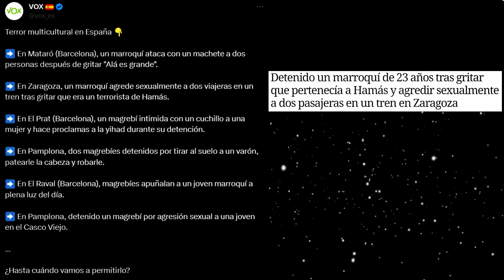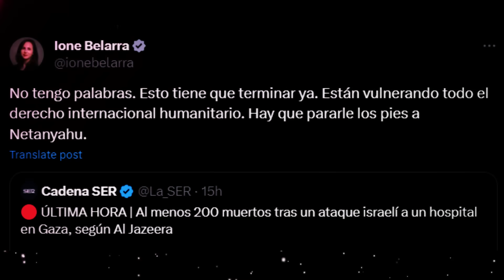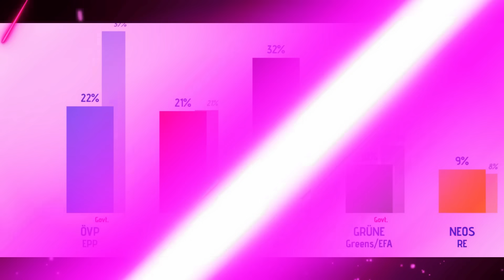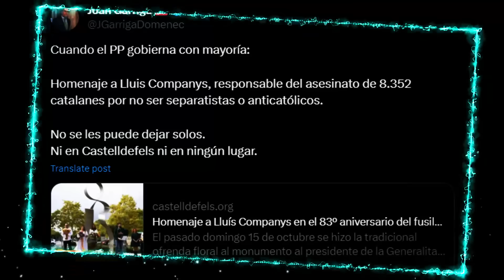CONTRAATAQUE DE VOX CONTRA LOS SERES DE LUZ QUE BLANQUEA FATIMA HOSSAIN Y BILDU HUMILLADO POR VOX!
Nuevas iniciativas de VOX para combatir el caos migratorio, mientras Fatima Hossain blanquea a los suyos y mientras el diputado de VOX, Mariscal Zabala humilla a la bildutarra Mertxe Aizpurua.